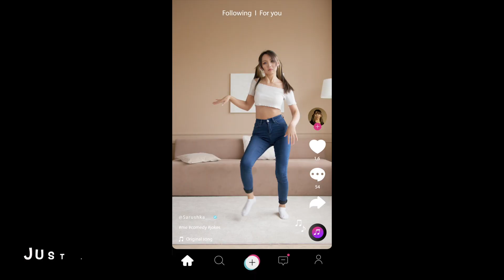Being Here Official MV (Kevin Mathews)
Here's the music video I put together for "Being Here", a track from Kevin Mathews' latest album, Time Flies.
Originally wanted to do a karaoke-style video but realised that idea may not have worked well with this song. Then I remembered those flash mob dance videos that were so popular back in the day and decided to do this one in a similar vein. (But with lyrics, so you can sing along to it.)
Really lucky putting this video together as nearly all the video footage was "take 1" – ie I decided to take the first ones I came across and about 99% of them seemed to work.

Credits:
"Being Here" music and lyrics by Kevin Mathews; produced by Chris Toh, Patrick Chng and Kevin Mathews. Performed by Kevin Mathews (vocals), Chris Toh (lead guitar), Patrick Chng (rhythm guitar), Ray Aziz (drums), Nelson Tan (bass), Ben Ang (keyboards) and Adele Wong (backing vocals).

Edited on ye olde basic iMovie.

Footage shot by: Chris Toh, Artem Podrez, Polina Tankilevitch, RODNAE Productions, Cottonbro Studio, Antoni Shkraba, Ron Lach, Tima Miroshnichenko, Ricardo Esquivel, Pavel Danilyuk, Koolshooters, Mikhail Nilov, fauxels, Allan Mas, A Frame In Motion, Yan Krukau, Kampus Productions, Denys Gromov, Ekaterina Bolovtsova, Kelly, SHVETS Production, Pexels.com